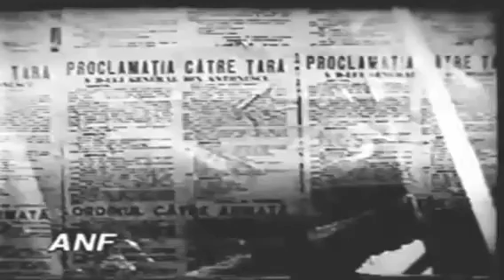22 iunie 1941 - Ordinul Mareșalului Ion Antonescu - România atacă URSS